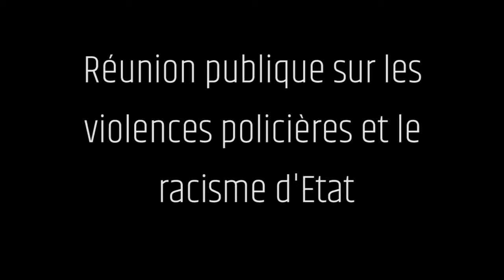Emmanuel Barot: "Il y a une attaque en règle contre toute forme de pensée critique"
Introduction de la réunion publique sur les violences policières et le racisme d'Etat, le 18 octobre 2016 à l'Université Toulouse le Mirail.